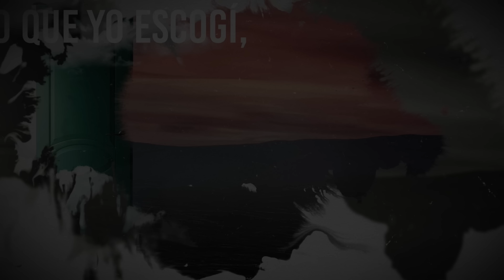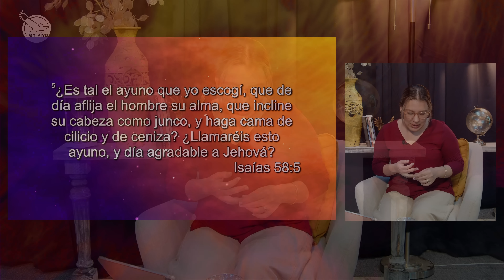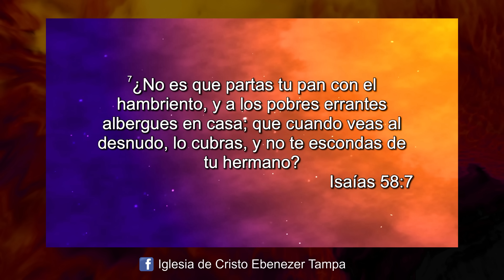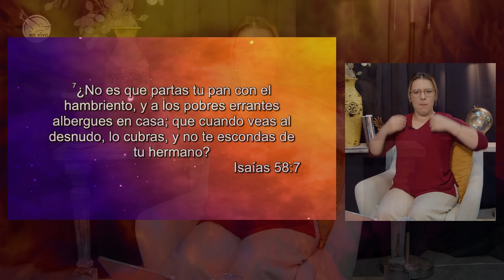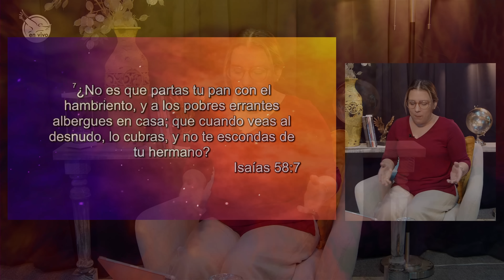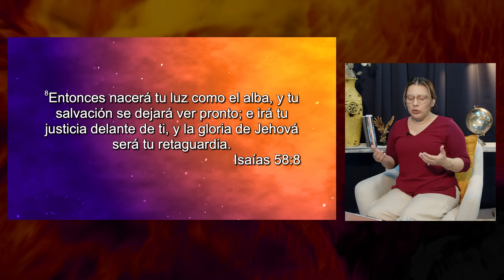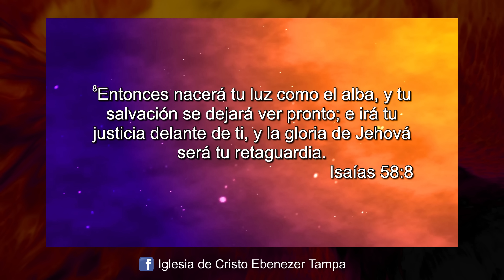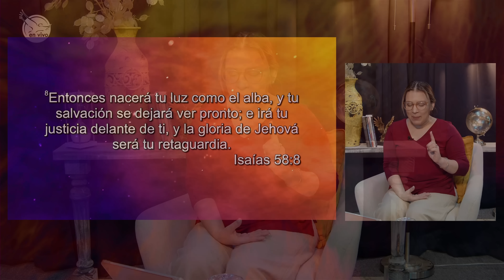Ayuno día 18 | El ayuno aceptado